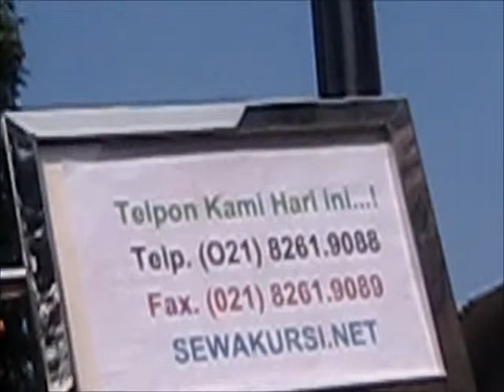RENTAL Lampu Sorot, 021 8261 9088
Sewa Tenda Roder kuat dan anti bocor,kami GARANSI tidak akan bocor. Sewa Kursi Kuliah mudah dan layanan cepat. Sewa Meja Bulat dan Kotak, dgn taplak yg Mewah. Rental Karpet Biru dan merah , hp. 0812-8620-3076. Menyewakan kursi puff, hp. 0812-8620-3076 untuk beragam acara televisi, kecantikan, pameran dan lain-lain. kami menyewakan tenda roder. sewa tenda RODER